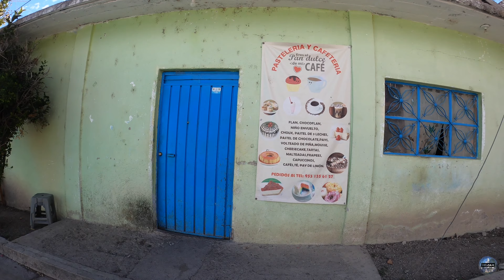Caminando hacia el Campo Deportivo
Muy buenas tardes a todos espero y se encuentren bien, muchas muchas gracias por seguir acompañandonos en nuestro canal. Aqui les comparto un breve video de mi camino hacia el campo deportivo que se ubica a la orilla del rio de nuestro pueblito.
-Atte: Delcam Prod.